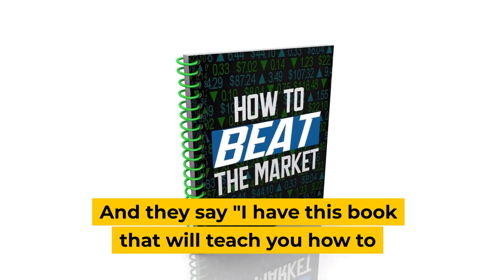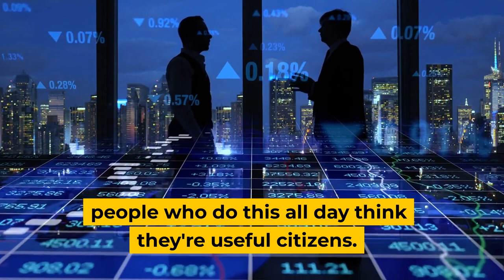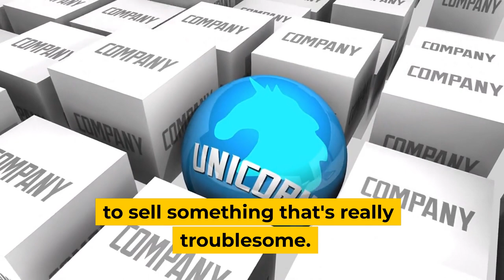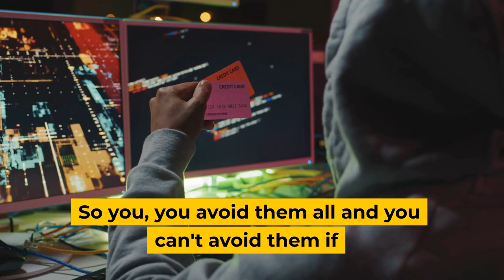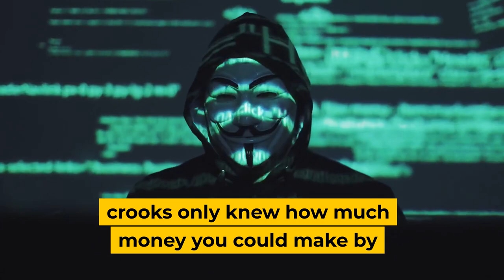Charlie Munger Destroys "Trading Gurus"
In this video, Charlie Munger, billionaire investor and business partner of Warren Buffett, takes aim at fake internet gurus and those who profit from misleading people. Munger compares actively trading in stocks to starting off on heroin, and mocks those who claim they can teach you how to make 300% a year for the cost of shipping. He also criticizes the advertising agents who use misleading language to sell products, and private equity firms who sell troublesome assets using phony projections. Munger emphasizes the importance of being honest in business, and shares a story about his father's advice to always work for clients who treat everyone with respect and avoid those who are constantly in legal trouble. Munger concludes with the words of his business partner, Warren Buffett: "If you take the high road, it's never crowded." This video is a must-watch for anyone interested in the world of finance and investing, and for those who are tired of being misled by phony gurus and fake experts.